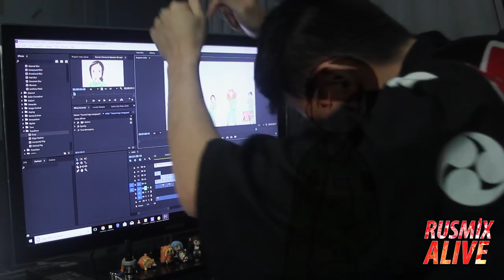Thank YOU 10K Subs